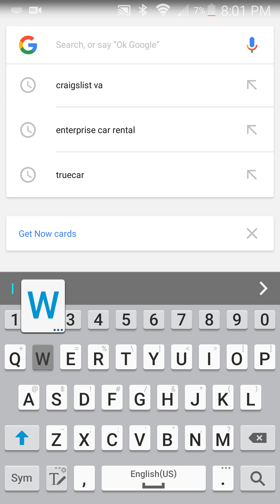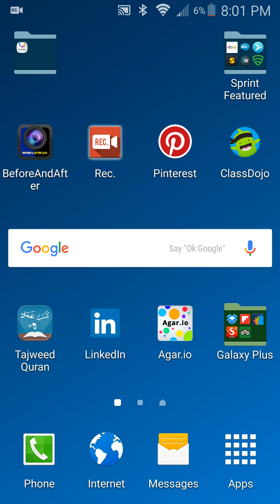NEW UPDATES TO AGAR.IO